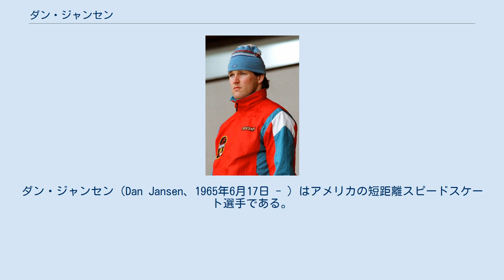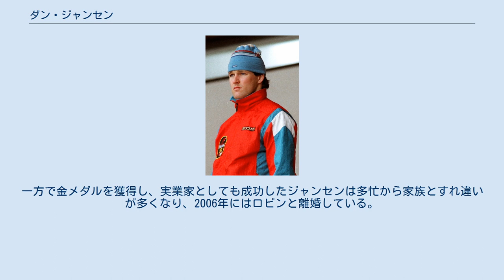ダン・ジャンセン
ダン・ジャンセン（Dan Jansen、1965年6月17日 - ）はアメリカの短距離スピードスケート選手である。
 高い実力を誇り、長年冬季オリンピックでは金メダル最有力と目されながら、かつてメダルになかなか届かなかった悲劇の選手の一例として、しばしば名を挙げられることがあった。
しかし最後の最後で念願の五輪金メダルをようやく獲得、スピードスケートの英雄としても大きな話題を呼んだ。
 初出場 1984年のサラエボオリンピックでは、500mは4位入賞で惜しくもメダル獲得はならず、1000mは16位に終わった。
 悲運の人物 1988年のカルガリーオリンピックでは500m、1000mの2種目で金メダルの最有力候補と言われていた。
しかし、500mレース前日に実姉が白血病で死去。
その姉の悲報を聞いたジャンセンは、精神的な動揺の影響からか、500mレースでは第1コーナー付近で転んでしまい途中棄権。
数日後の1000mレースでも、600mをトップのラップタイムで通過しながら、残り200m付近のバックストレートで再びまさかの転倒棄権。
両レース共に本来の力が全く出せず、記録無しに終わってしまった。
彼のこの悲運は、世界中の人々の記憶に刻まれることとなった。
 雪辱を期して 1992年のアルベールビルオリンピックまでの4年間は大会で数度の優勝を重ね、当時の世界新記録を2度更新する。
特に2度目の500m世界新は、アルベールビル大会のレース3週間前に記録されたものであり、好調を維持したままフランスに乗り込んだ。
ところが前回のカルガリー五輪同様に、優勝候補の筆頭に挙げられていた500mではレース中にバランスを崩し4位入賞に留まり、1000mは26位と実力が出し切れず、4年前の屈辱を晴らすことはできなかった。
 ラストチャンス オリンピックの制度改革により2年前倒し開催となったリレハンメル大会は、既に28歳になっていたジャンセンにとってラストチャンスと思われていた。
五輪の9ヶ月前に長女（姉と同じ名前「ジェーン」と名付けている）が生まれ父親となったジャンセンは、このオリンピックシーズンで彼はISUワールドカップで5度の優勝を果たし、500mでは35秒台を3度記録し好調を維持したままオリンピック本番を迎えた。
しかし得意の500mではレース途中まで快調な滑りを見せていたにもかかわらず、最後の第2コーナーで思わず手を付いてしまうミスを犯し、スピードに乗れず8位入賞に終わり又してもメダルに届かなかった。
 ついに悲願の金メダル 残されたレースは今季やや精彩を欠いていた1000mのみとなり、メダル獲得は厳しい状況に追い込まれた。
しかも競技が始まると、第一組で滑った1000mを得意とするベラルーシのイーゴリ・ゼレゾフスキーがいきなりオリンピックレコードを記録。
後続の誰もがこの記録を上回れない中ジャンセンの組を迎えた。
もはや彼の金メダル獲得は誰の目にも絶望的かと思われた。
ところがいざレースが始まると、今季の1000mでの不調がウソのように序盤から快調に飛ばし、600mを通過した時点でゼレゾフスキーのラップタイムを上回った。
ジャンセンの悲運を知る観客席からは割れんばかりの歓声が沸き起こり彼を後押しした。
しかし直後のカーブでまたしてもバランスを崩し手を付いてしまうミス。
歓声は悲鳴に変わり、誰もがジャンセンの優勝はなくなったと感じた。
 ところが同じミスをオリンピックで何度も犯したにもかかわらず最後まで諦めず完走した彼は、そこまでの貯金がものをいい、この土壇場で1分12秒43の世界新記録を樹立するという素晴らしいパフォーマンスを発揮して、ついに悲願のオリンピック金メダルを獲得した。
表彰式では「オリンピックチャンピオン。ダン・ジャンセン」とコールされると、両こぶしを大きく突き上げながら表彰台に上がり、アメリカ国歌が流れるなか、星条旗の掲揚を涙を流しながら見つめる彼の姿はアメリカ国民のみならず、世界中の人々の感動を呼んだ。
同年、ジェームスサリバン賞を受賞。
 現在、彼は米NBCのスピードスケート解説者を務め、また亡くなった姉を記念し設立した、白血病克服のためのダン・ジャンセン財団を運営している。
一方で金メダルを獲得し、実業家としても成功したジャンセンは多忙から家族とすれ違...